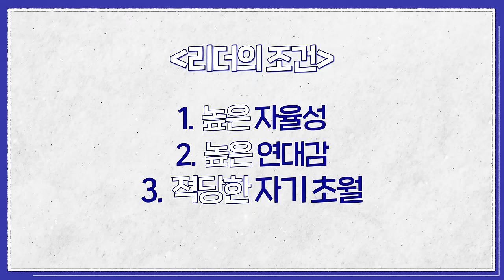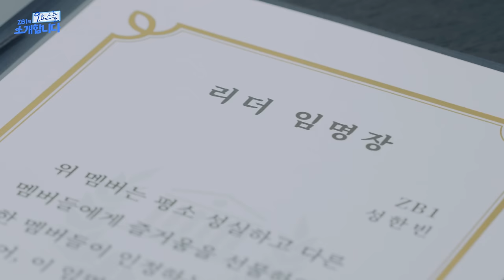[ZB1_Folder] "저 리더 돼쩌염" 어렵게 결정된 제로베이스원의 리더! 🙋🏻‍♂✨ 그리고...더보기 | ZB1의 9요소를 소개합니다 #1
"저 리더 돼쩌염" 어렵게 결정된 제로베이스원의 리더! 🙋🏻‍♂✨ 그리고...더보기 | ZB1의 9요소를 소개합니다 #1

ZEROBASEONE The 1st Mini Album
[𝐘𝐎𝐔𝐓𝐇 𝐈𝐍 𝐓𝐇𝐄 𝐒𝐇𝐀𝐃𝐄]
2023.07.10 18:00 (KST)